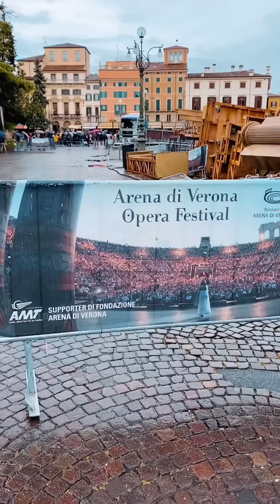FIRST TIME NI KUNARS SA VERONA ITALY (Read Description)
Episode 5 na po tayo ng aking old voice over vlog sa Italy. Paalala po na ito ay mga luma kong videos na pinopost ko sa aking YT bago i-delete sa aking hard drive. Salamat. Enjoy!